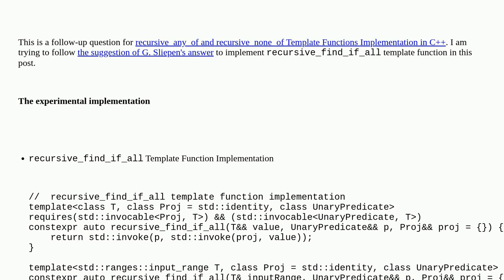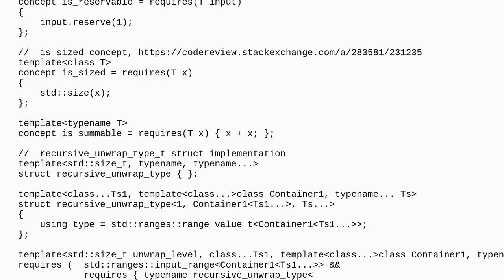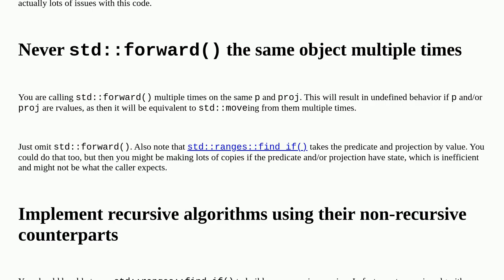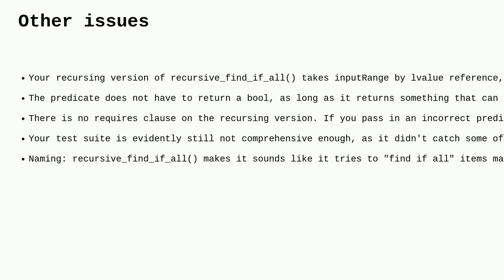Codereview: A recursive_find_if_all Template Function Implementation in C++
A recursive_find_if_all Template Function Implementation in C++

A special thanks goes out to the awesome community

  algorithm c++20 constrained-templates c++ recursion